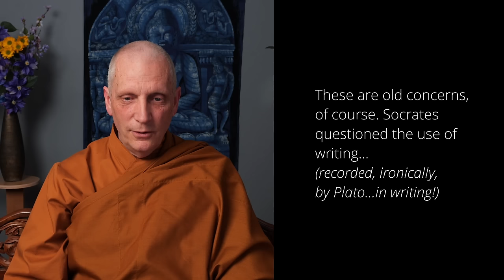The Earliest Western Buddhist Monks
Ajahn Sona joins Ajahn Kovilo and Ajahn Nisabho to discuss his  recent research into early Western Buddhist Monks. The discussion touches on such topics as the appearance of Ionian (Greek) monks in Pāli Commentaries, the Western connection with the Pāli Canon being written down, the early Greek  influence on Buddhist Art (e.g. Gandharan sculptures), the relationship between Ancient Greek philosophy and Abhidhamma, and more.

Chapters
0:00 - Introduction and Welcome
1:12 - Bio of Luang Por Sona
3:21 - Luang Por Sona's summary of his research into Greek Monks
22:10 - Is this knowledge that there were ancient Greek Monks due to recent research? (or has this been common knowledge all along?)
44:13 - Why didn't the Buddha lay out any guidance for recording the Dhamma?
52:41 - When is the earliest that Greek Monks were writing down the Suttas?
59:48 - In researching this huge technological shift in communication media at that time from memory to writing, how has it informed your thinking regarding these new shifts we are observing from books, to video and audio that are at least as monumental?
1:04:32 - Regarding effective delivery by video, Ajahn Kovilo comments on the physical correlates of the well-trained mind, that even when playing Ajahn Sona’s talks at 15x speed, Ajahn’s head is still very still!
1:09:56 - This idea that the Greeks - there was this bridge - and the teachings traveled to the Mediterranean, I’m also really interested in what significant aspects of what we’ve seen before considered western “culture”, especially Christian Monasticism and Christina thought, which of those elements were deeply influenced by Buddhism. So the ripples in both directions of that bridge, I’d be curious about.
1:16:56 - Will you be writing a book to this effect?
1:19:45 - Could pinning of the advent of writing in the Suttas to several centuries earlier than we thought which can cast it as a causal factor in so many developments in Buddhist thought including Abhidhamma, certain strands of debate, perhaps the fracturing into the Mahayana and Theravada?